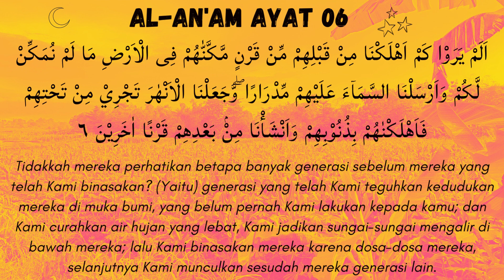Al An'am Ayat 06